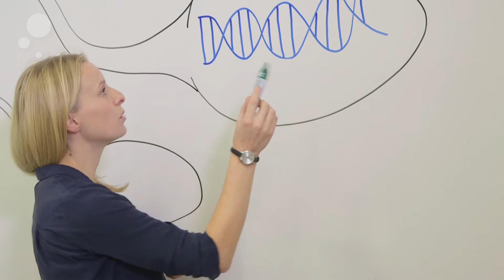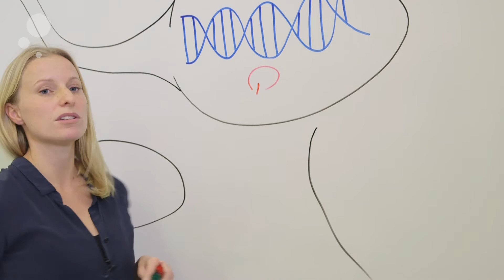What your father ate before you were born could influence your health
Sperm Carries Information about Dad’s Weight. Different epigenetic information carried by sperm cells from lean and obese men could predispose their offspring for lifestyle diseases